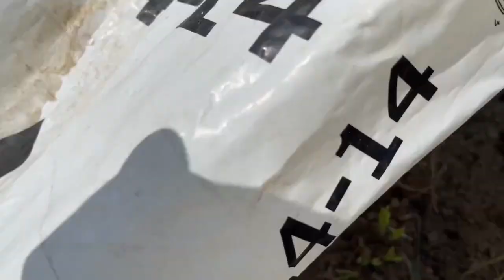里芋1回目の追肥やっていきます♪梅雨入り前が大事なのです♪それよりも大事な作業が1番大変…【家庭菜園】家庭菜園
こんにちは、Beepee’s fieldです。
サラリーマンの傍ら旅行行ったり、畑やってます！
皆さんの貴重なお時間を頂き、私たちの動画をご視聴下さって本当にありがとうございます！

地主と共に約100坪の畑で野菜を栽培しています。
大根、里芋、じゃがいもなど自分達で消費出来る分だけを育ててます。
本業の傍ら畑やってますのでかなり手抜きな畑仕事ですが、6年も続いております。

畑の見本にはなりませんが少しでも楽しんで頂ければ幸いです！

本日は里芋の追肥、土寄せ行っていきます

本葉が2枚と幹から元気な葉が出始めらた追肥のタイミングです

ここでしっかりと追肥土寄せすることにより梅雨に入ってからグンと成長していきます

梅雨入り前の重要な作業です

重要な作業がもう一つございまして…草取りですね
これはほんとトホホになります

しっかり栄養を与えて梅雨を待ちたいと思います

お粗末な動画ではありますが

どうぞごゆっくりしてって下さい

⚫️じゃがいも植付け

じゃがいもの畝立て前にひと仕事。耕運機エンストでもプラグ交換で絶好調！！【家庭菜園】じゃがいも　畝立て

じゃがいもの植え付け春の大イベント！【家庭菜園】じゃがいも

※主な使用農機
☆三菱　MS710R